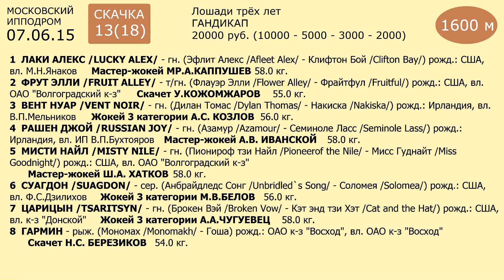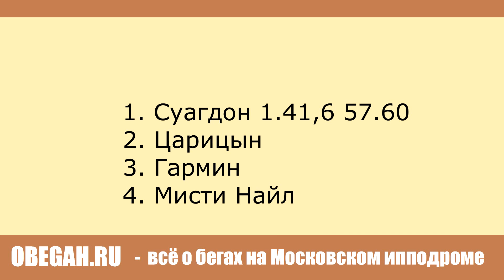Московский ипподром. Скачки. 07.06.15. Скачка 13(18)